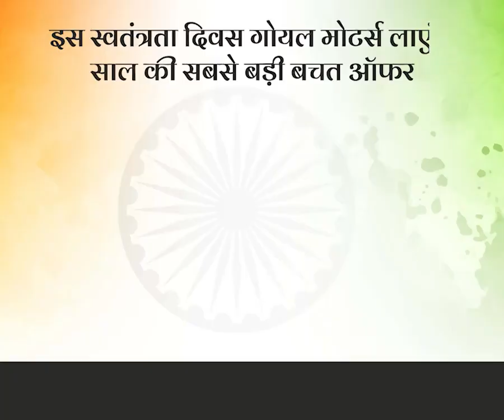मंडी : विधायक के रौब के बाद भावुक हो रो पड़ी एसडीएम, माफी नहीं मांगी तो दर्ज करवाई जाएगी एफआईआर।